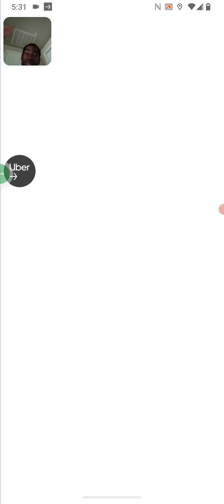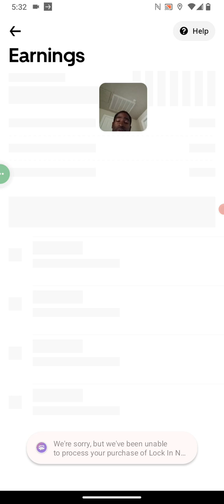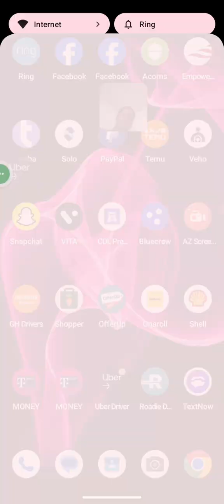the real truth about doordash pay/